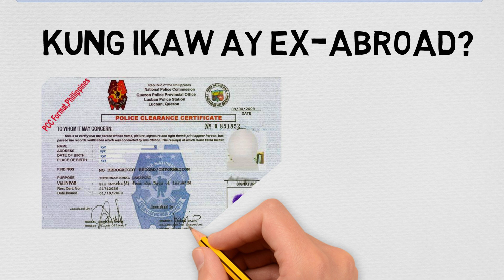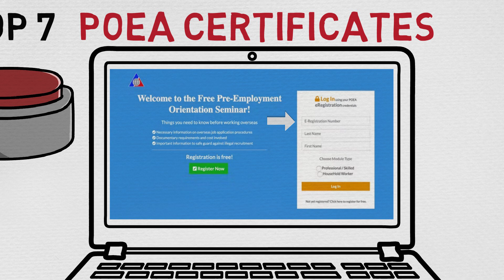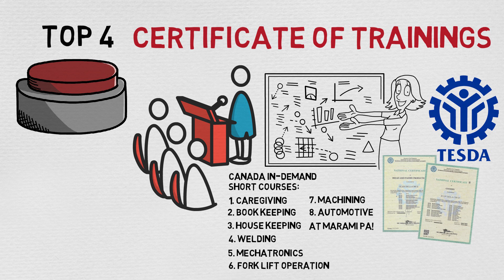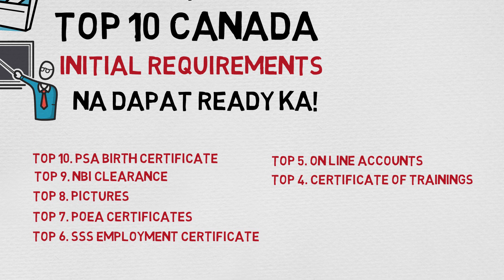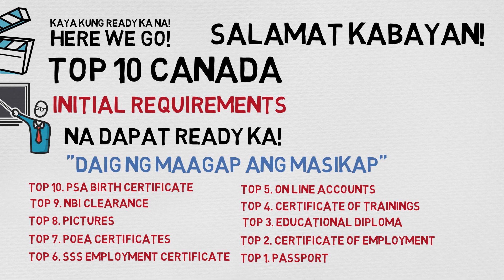TOP 10 NEW CANADA INITIAL REQUIREMENTS NA DAPAT READY KA | TIPS PARA HIRED AGAD | OFW GUIDE | POEA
TOP 10 NEW CANADA INITIAL REQUIREMENTS NA DAPAT READY KA na paniguradong Hired agad at malaki ang chance na ma-select as shortlisted.

✅ JOB VACANCY PA CANADA SA MERCAN CANADA EMPLOYMENT PHILIPPINES INC | YES YOU CAN DITO SA MERCAN

✅ TOP 5 FASTEST WAY TO CANADA | PAANO MAGKA TRABAHO AT MAGING PERMANENT RESIDENT SA CANADA | OFW GUIDE

✅ CANADA PATHWAY | DAPAT MONG MALAMAN BAGO KA MAG-APPLY NG TRABAHO | CANADA WORK PERMIT AND  LMIA TIPS

✅ PAANO GUMAWA NG COVER LETTER PARA SA CANADIAN RESUME MO | COVER LETTER TIPS & GUIDE | PAUL STATION

✅ PAANO MAG SEARCH SA POEA NG LEGIT NA AGENCY | TOP 15 PHILIPPINE AGENCY TO CANADA | IWAS SCAMMER TIPS

✅ TOP 10 CANADA IN-DEMAND JOBS OPPORTUNITY FOR UNSKILLED, SEMI & LOW SKILLED IN 2022 W/ SALARY RANGES!

✅ 60 WELDERS NEED SA CANADA | IPAMS | LEGIT NA AGENCY BOUND TO CANADA | ZERO PLACEMENT FEE | WELDING

✅ PAANO MAG APPLY SA MERCAN CANADA | LEGIT NA AGENCY TO CANADA | ZERO PLACEMENT FEE | 2022 JOB OPENING

✅ PAANO GUMAWA NG CANADIAN RESUME, CV AT COVER LETTER | RESUME NA NAG-PAHIRE SA AKIN IN JUST 12 DAYS

✅ TESDA TO CANADA | PAANO MAG ENROLL SA TESDA | 200 FORKLIFT OPERATORS KAYLANGAN SA CANADA | TESDA NC2

Here are tools might help :)